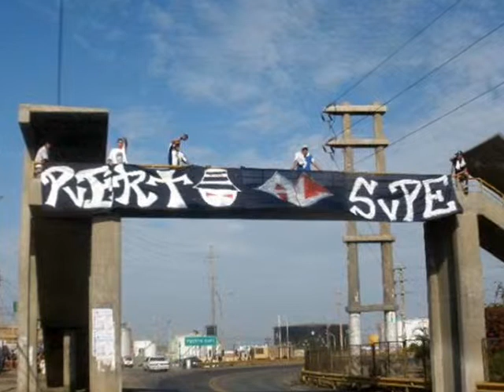DE ESTA HINCHADA YO NVNCA ME VOY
y como siempre tv me volveras a ver
y si mvero algvn día , yo te doy mi corazón
porqve este amor tan grande , no tiene comparación
y te digo a ti GAYINA escvcha Cabro Soplon
qve todo este SENTIMIENTO nvnca tendra explicación...

Vamos ALIANZA yo te qviero ver campeón